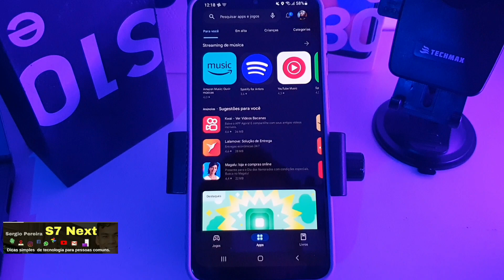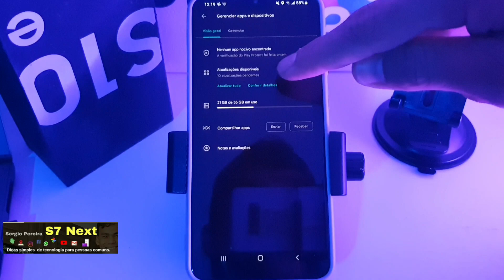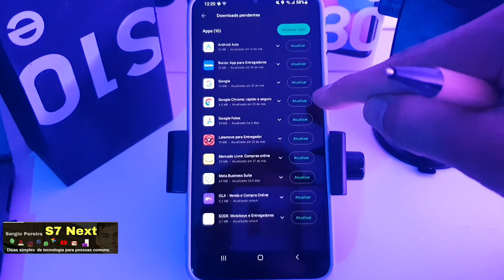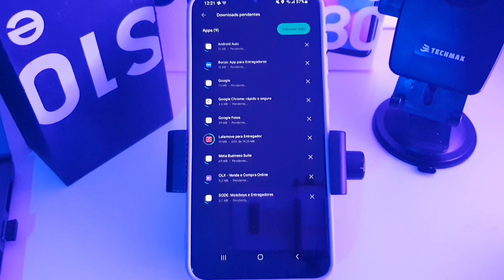Como Atualizar os aplicativos do seu celular.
Descubra como atualizar qualquer aplicativo do seu celular Android.
Veja A FORMA CORRETA DE ATUALIZAR OS APLICATIVOS  da play store no seu Android.
É muito importante por questões de segurança  Manter os aplicativos do celular atualizados. Assista ao vídeo e descubra como atualizar os aplicativos do seu celular.
Acesse meus outros canais com um Clique👇🏽